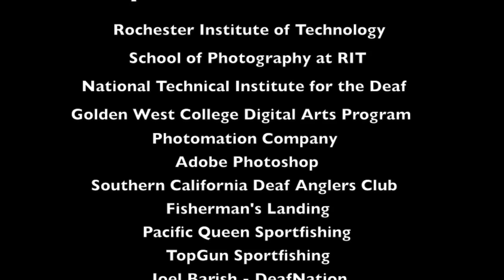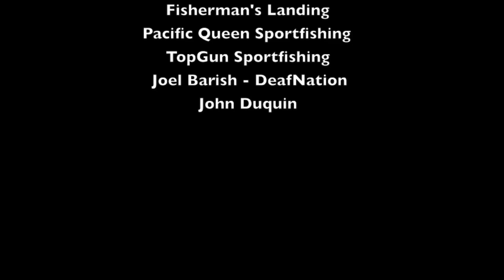Bluefin Tuna Fishing Animation 2015